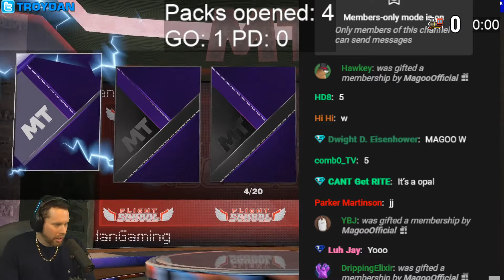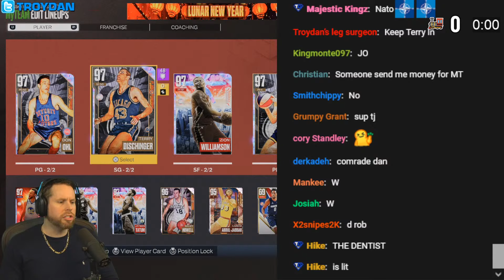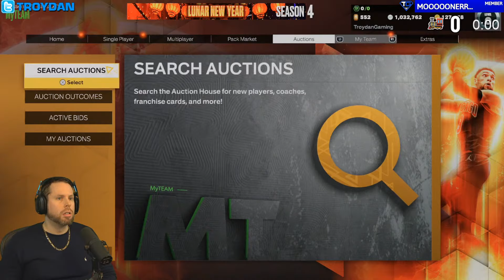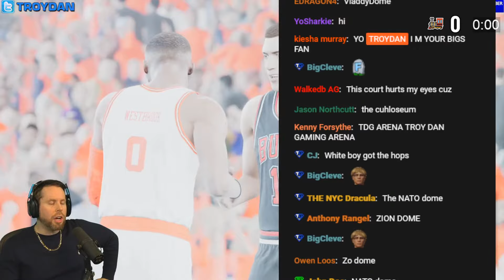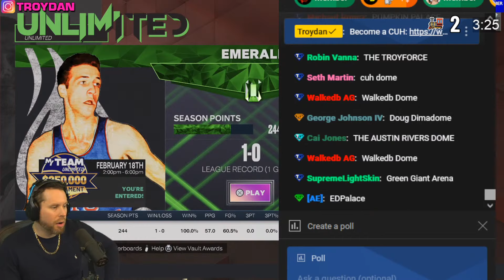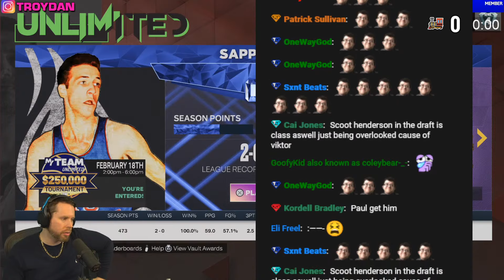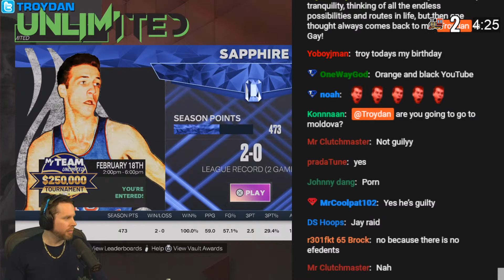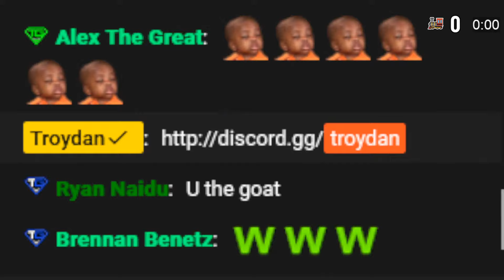greatest pack opening i've ever had on NBA 2K23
Attempting to pull MVP Zion Williamson or Jayson Tatum on NBA 2K23. Troydan plays various games from Madden 23, UFC 4, GTA V, NBA 2K23, Fall Guys, Fortnite, NHL 23 and Fifa 23.